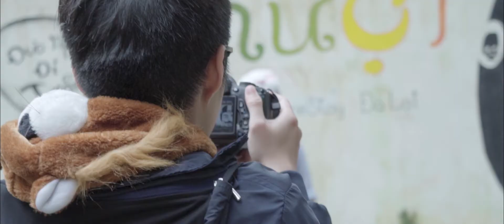Dalat in November - Why you need to have a break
And here I am again, traveled with my friends to my beloved place to get out of depression. Travelling is always the best way for those who want to have a break of their time.